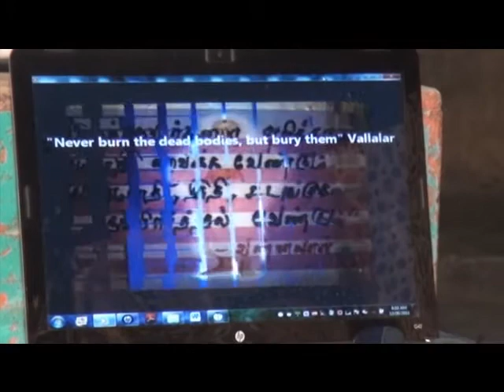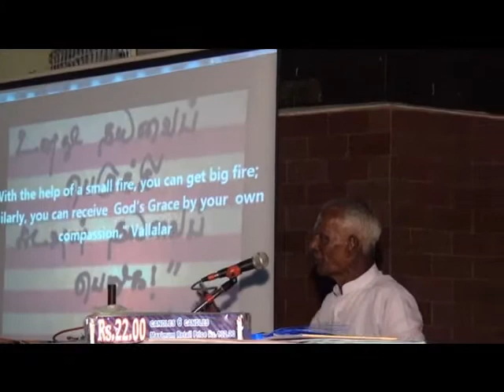Vallalar TV, Part 5, Anahar Perumal,at the Kamuthi Anma Seva Function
Vallalar TV Sevai, This Sanmarka function took place at Kamuthi on 12.25.12,For Your Great Spiritual Journey and Services,